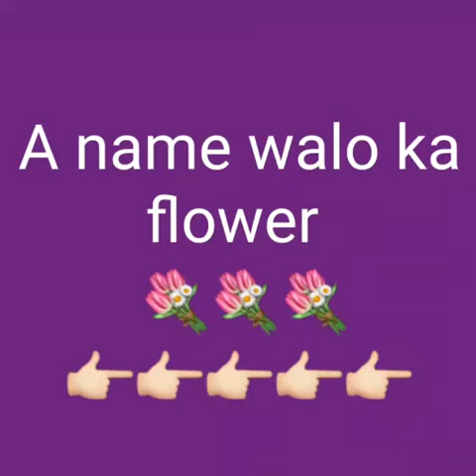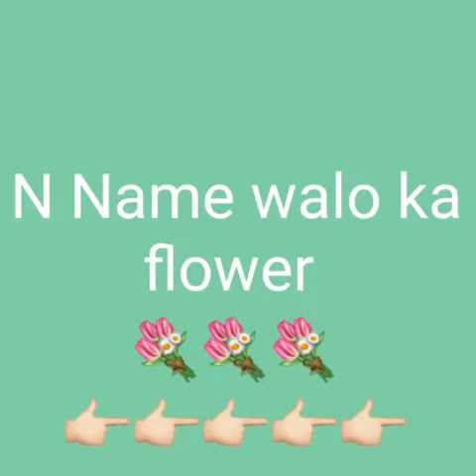A name walo ka flower S name walo ka flower